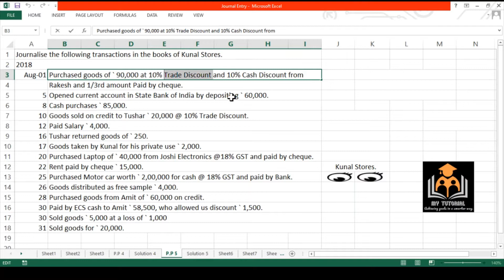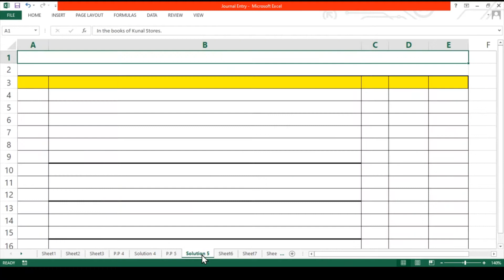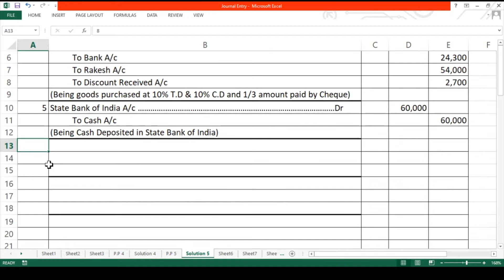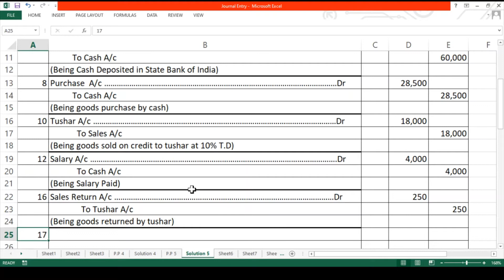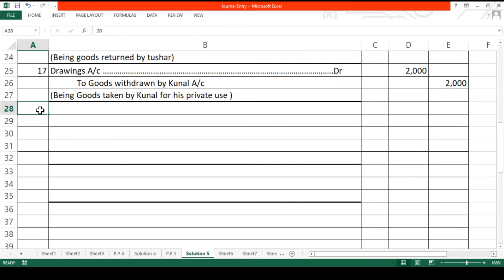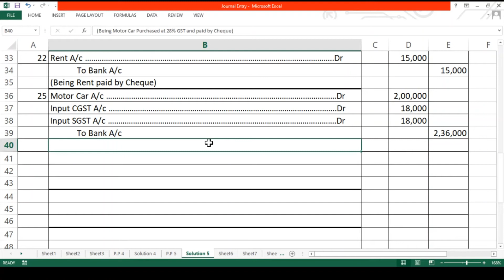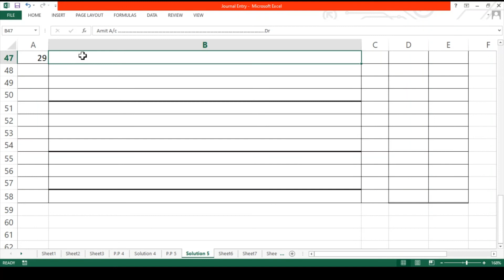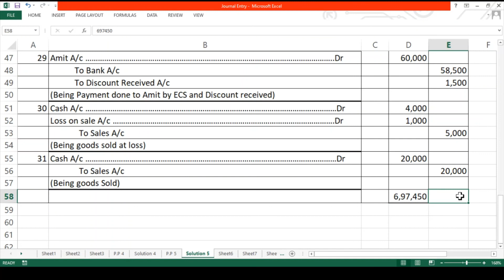Journal Entry Practical Problem 5 Book keeping and accountancy F.Y.J.C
For Notes :  commclass.in

Lecture by Prof . Ashok Chaudhari.